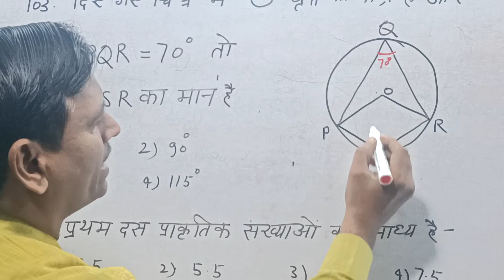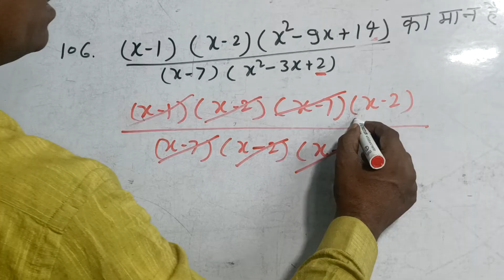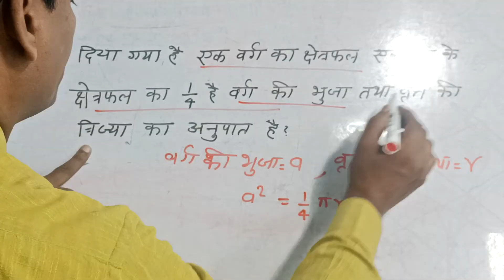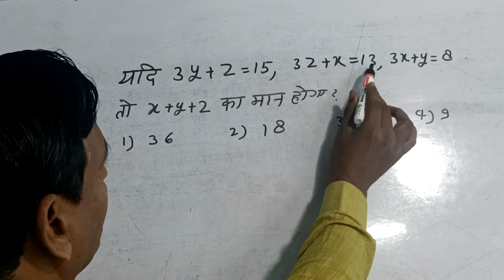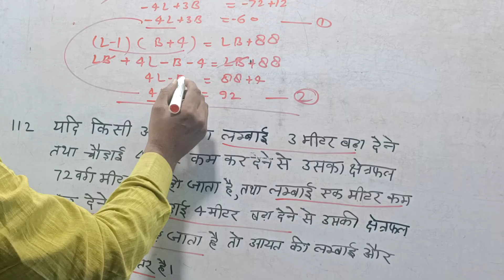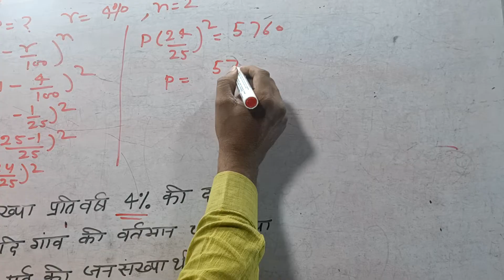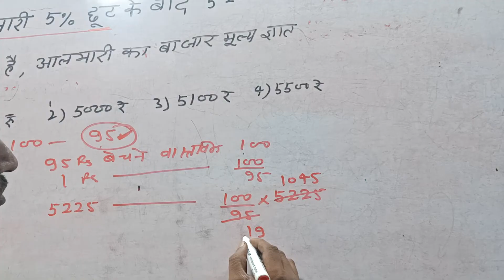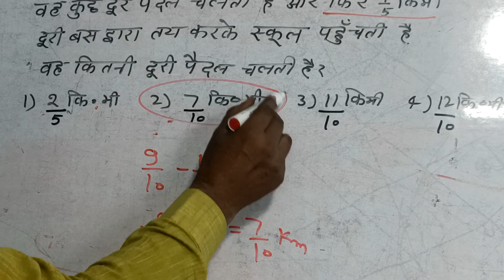गणित हल राष्ट्रीय आय एवं योग्यता आधारित छात्रवृत्ति परीक्षा 5नवंबर2024